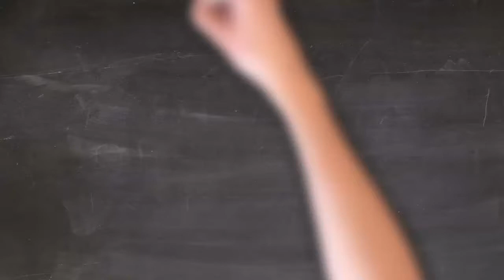Dessin à la craie blanche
Les deux amours de ma vie immortalisés sur tableau noir.